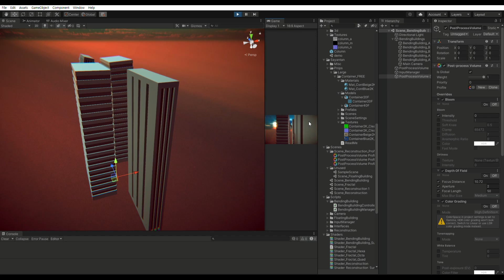Portfolio_UnityShader_GXGS_BendingBuilding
Reference